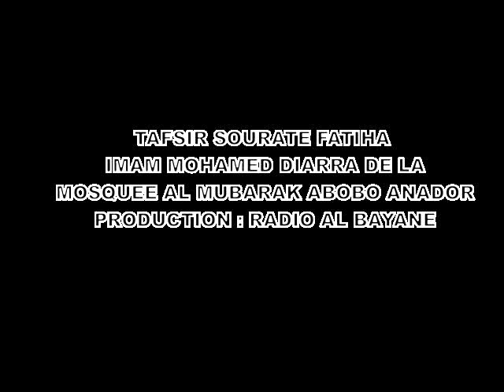Tafsir Imam Mohamed Diarra Mosquée Al Moubarak - Sourate Fatiha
Enregistré le Dimanche 12/07/2014 à la Mosquée Al Moubarak Abobo Anador
Les tafsirs se font durant le mois de Ramadan de 14h à 16h